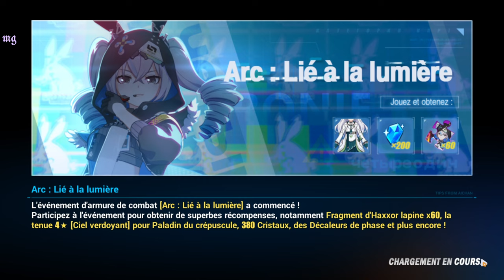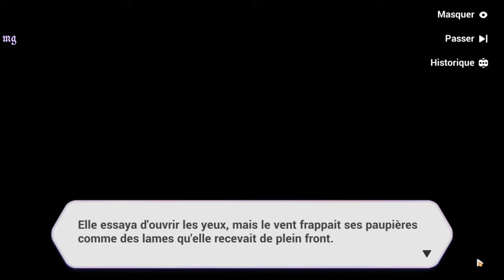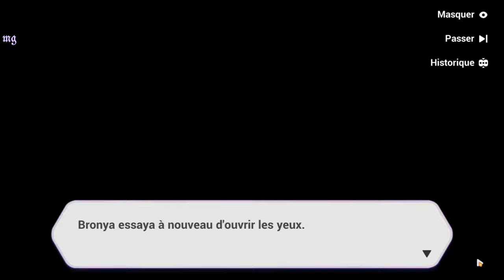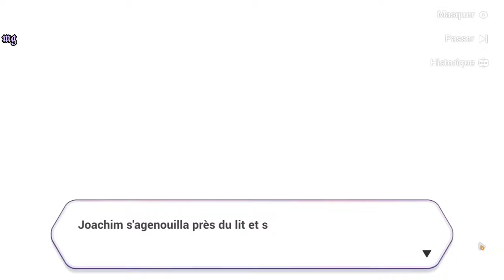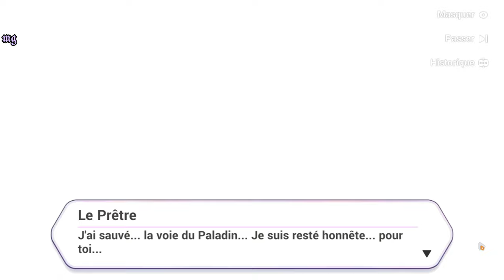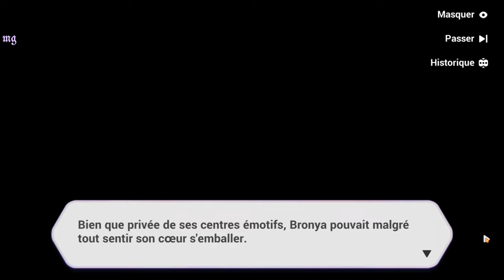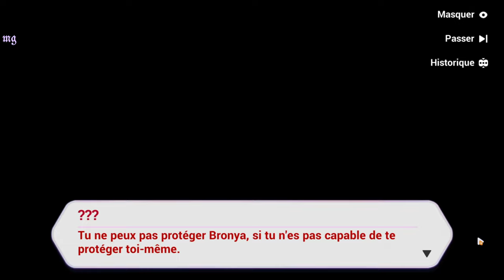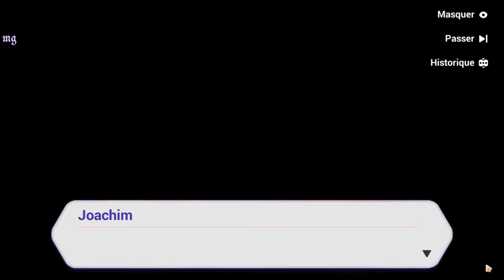Honkai Impact 3rd | Chapitre 11: ꒰Partie Profonde de la Mer꒱〃₍₍HD⁾⁾ ₍₍4K⁾⁾ 🌀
Chapitre XI : 🌊Partie profonde de la mer🌊

📝 "Résumé :  〃